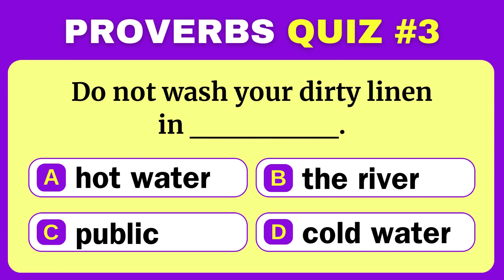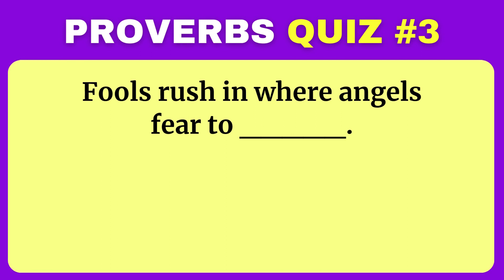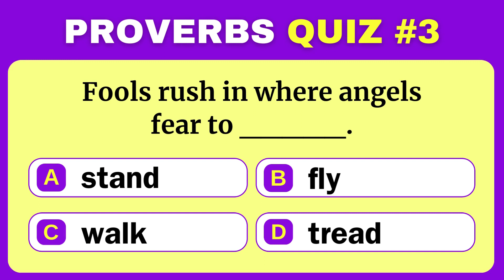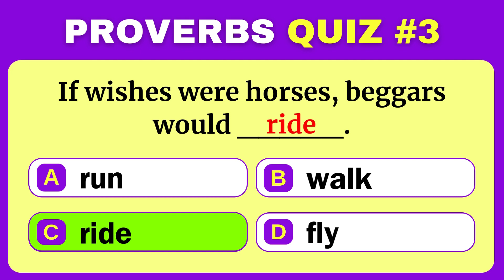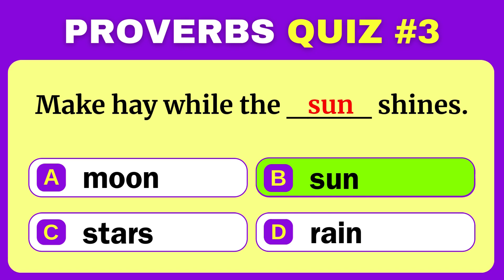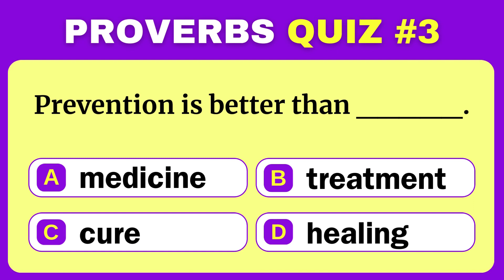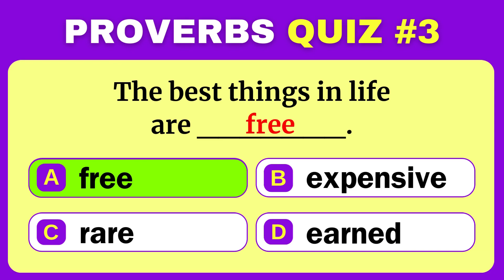English Proverbs Quiz: Can You Pass This Quiz? Part #3 | English Grammar Quiz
Welcome to "English Grammar Quiz"! Today, we're excited to present our latest challenge: "English Proverbs Quiz"! Dive into the wisdom of ages with our interactive quiz, designed to test your knowledge and understanding of English proverbs. Whether you're an English language learner, a trivia enthusiast, or someone who loves the richness of language, this quiz is for you!
In this video, you'll be presented with a series of questions, each based on a well-known or less commonly known English proverb. You'll have a few seconds to choose the correct answer from multiple choices. Don't worry if you don't know them all; this is a great opportunity to learn something new and intriguing about the English language and its cultural heritage.
Share your score in the comments below, and let us know which proverb was your favorite or if there were any surprises!